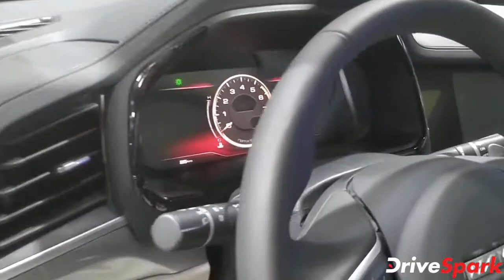ಹವಾಲ್ ಎಫ್ 7 ಕಾರಿನ ಫಸ್ಟ್ ಲುಕ್, ಸ್ಪೆಸಿಫಿಕೇಶನ್, ಫೀಚರ್ಸ್ ಹಾಗೂ ಮತ್ತಿತರ ವಿವರಗಳು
2020ರ ಆಟೋ ಎಕ್ಸ್‌ಪೋದಲ್ಲಿ ಹವಾಲ್ ಎಫ್ 7 ಕಾರ್ ಅನ್ನು ಅನಾವರಣಗೊಳಿಸಲಾಗಿದೆ. ಹೊಸ ಹವಾಲ್ ಎಫ್ 7 ಕಾನ್ಸೆಪ್ಟ್ ಕಾರು ಶೀಘ್ರದಲ್ಲಿಯೇ ಭಾರತದಲ್ಲಿ ಬಿಡುಗಡೆಯಾಗುವ ಸಾಧ್ಯತೆಗಳಿವೆ.

ಹೊಸ ಹವಾಲ್ ಎಫ್ 7 ಕಾರಿನ ಕಿರುಪರಿಚಯ ಇಲ್ಲಿದೆ. ಈ ವೀಡಿಯೊದಲ್ಲಿ ಹೊಸ ಹವಾಲ್ ಎಫ್ 7 ಕಾರಿನ ಸ್ಪೆಸಿಫಿಕೇಶನ್, ಫೀಚರ್, ವಿನ್ಯಾಸ ಹಾಗೂ ಮತ್ತಿತರ ವಿವರಗಳನ್ನು ನೋಡೋಣ.